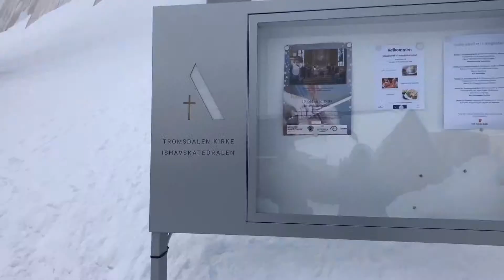NORWAY DAY 7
Our second and last day in Tromsø consisted of a late start in the morning after having been out until 2 am the previous night. We went to Cafe Risø after someone in our hostel mentioned it. We had some good lattes and cinnamon rolls! Then we went to the top of Fjellheisen and there was a lottttt of snow. We of course had to see the Arctic Church, because after all it’s in all the photos of Tromsø! To end the night we went to the Northern most Brewery called Øhallen’s and then finished the night by finally seeing the northern lights! It was totally worth the wait!